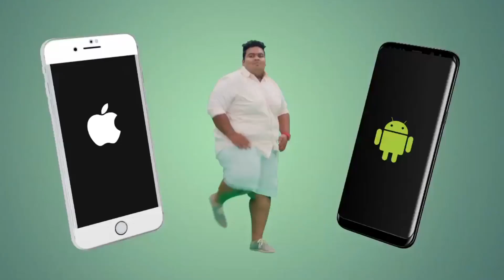BiggBoss 3 Tamil | Day 81 Promo 3 Highlights|சேரன் மகளுக்கு losliya மீது கோவம் வர காரணம்|12 Sep BB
யாரோ தப்பு பண்ணிட்டு போறாங்க, என்னமோ நடக்கட்டும்னு விட்டா எப்படி ? K.Bhagyaraj Speech | Veerapuram